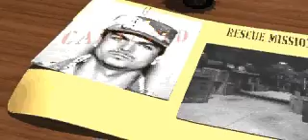retro - command and conquer tiberian dawn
A CGI FMV from C&C with a nod interrigator interrigating and shooting a GDI spy